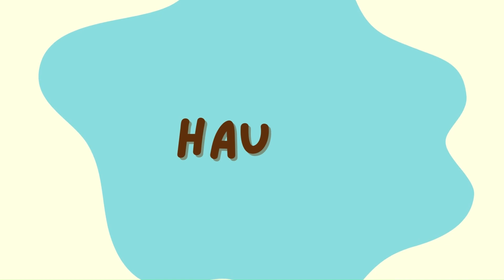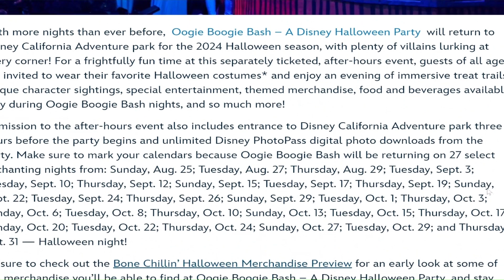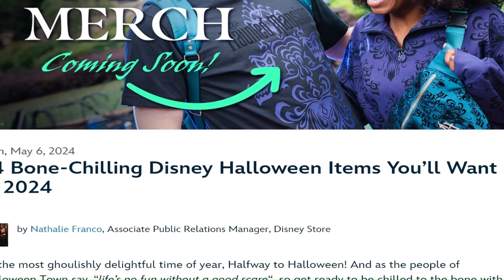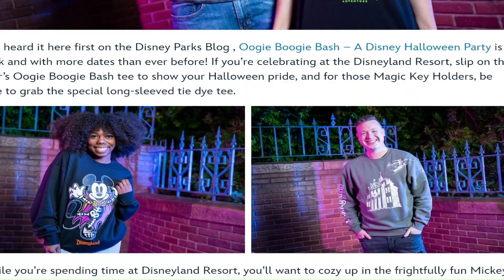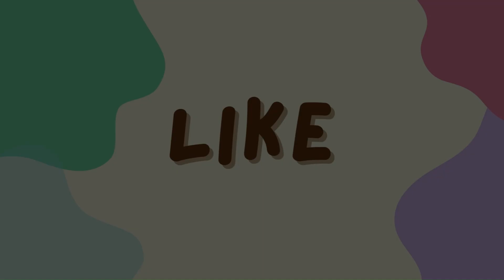Disney Parks & Beyond | Halfway to Halloween | Dates & Details Revealed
Welcome! Foolish Mortals to Krystal's Small World.

Today we are going to sit down and talk about some not-so-spooky and new exciting Halloween Experiences and merchandise for the Disney Parks and Beyond for 2024.

As Walt Disney once said, "Whatever you do, do it well." Thank you for stopping by, and I hope you enjoy the magic of Disney through my channel!

So that you do not miss out on any Disney themed content!

Watch:

 • Lost Identities x Robbie Rosen - Mome...

Watch:

 • Cartoon, Jéja - On & On (feat. Daniel...